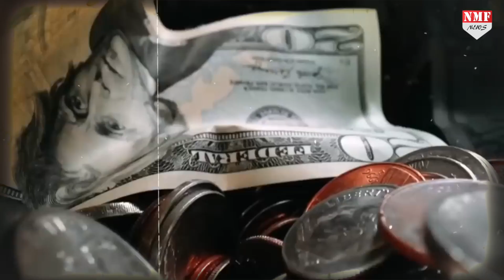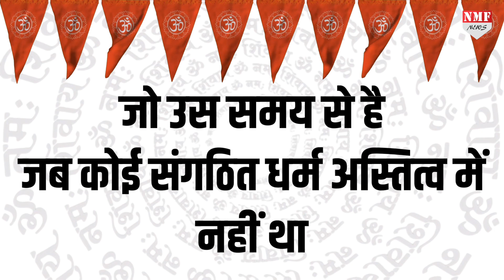भारत की खिलाफत Bilawal Zardari को पड़ेगी बहुत भारी, किसके बल पर इतना उछल रहा ये पाकिस्तानी ?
कनाडा के प्रधानमंत्री जस्टिन ट्रूडो ने भारत के ख़िलाफ़ जहर क्या उगला…पाकिस्तान को मानों भारत पर निशाना साधने का मौक़ा मिल गया। बिलावल भुट्टो ज़रदारी ने भारत के ख़िलाफ़ एक ऐसी घोषणा का आह्वान किया है, जिसका उसे ख़ामियाज़ा भुगतना ही पड़ेगा। देखिए रिपोर्ट।

Producer- Nivedita
Editor- Anamika